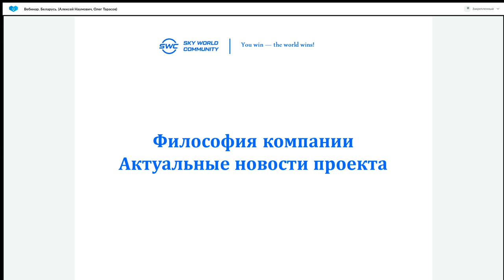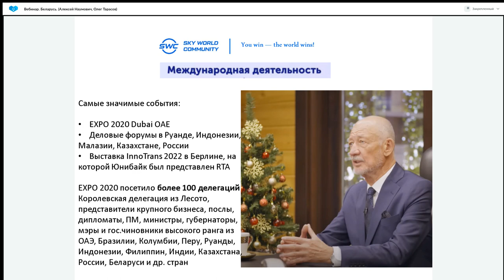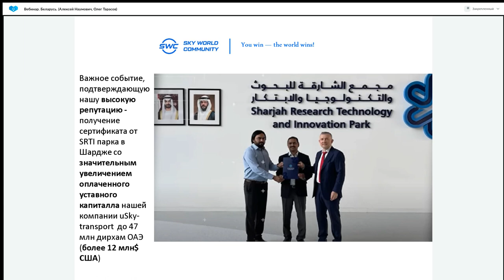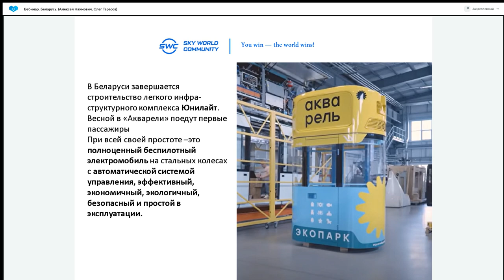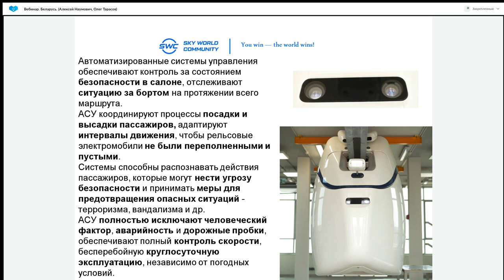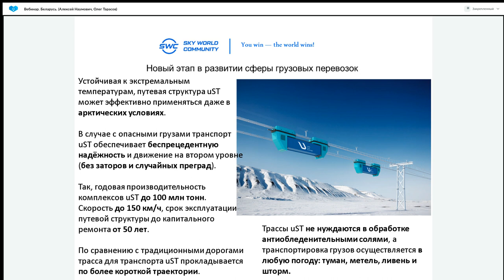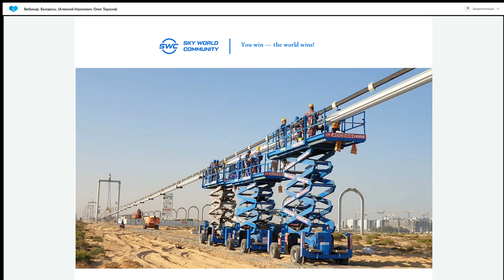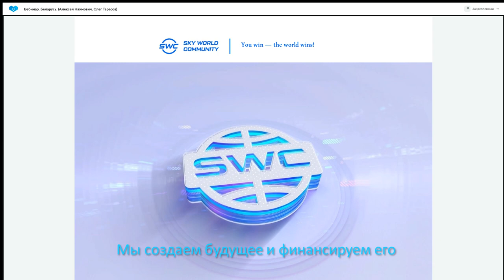Презентация технологии от 16.01.2023. Ведущий: Алексей Наумович.